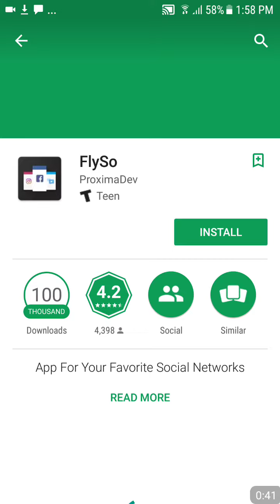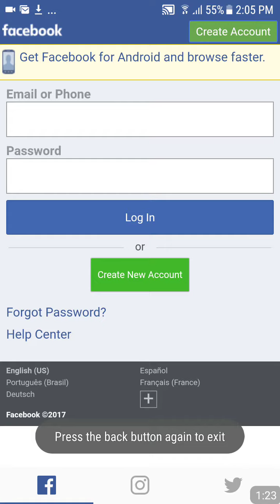How to download 3 social networks in one app🤓🤓🤓